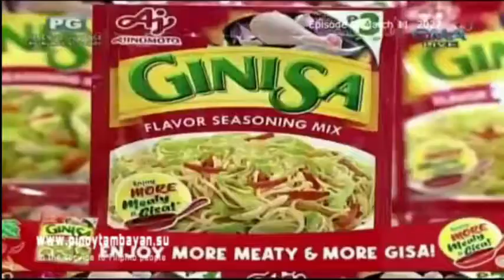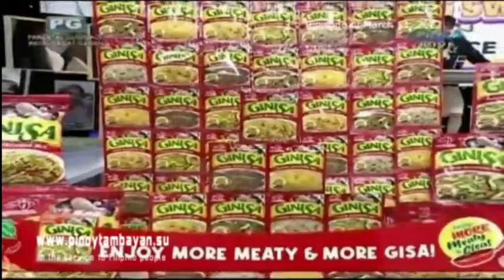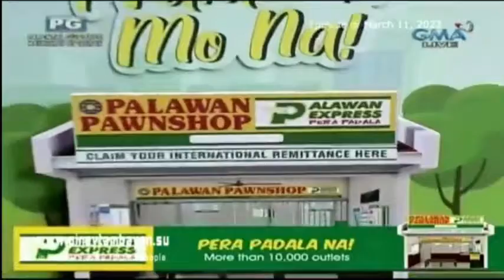Eat Bulaga | Juan for All, All for Juan Part 2 | March 11, 2022 (03.11.2022)